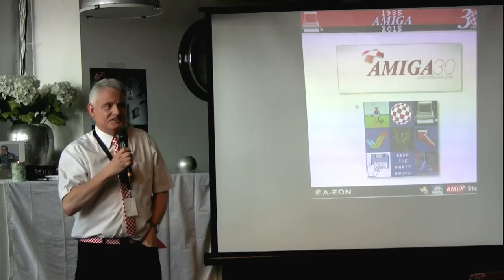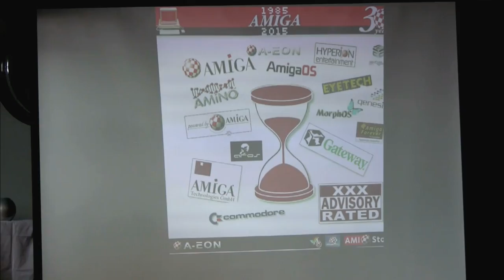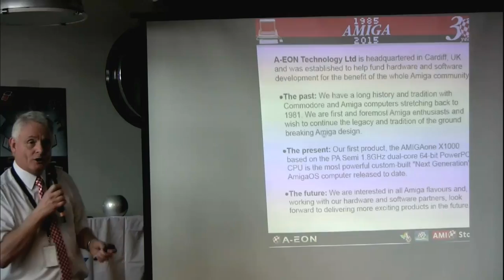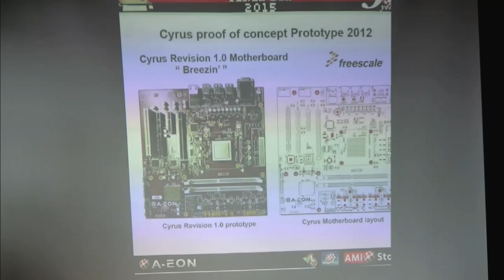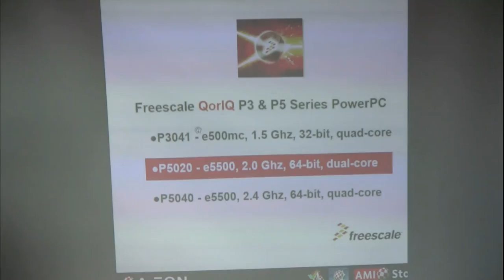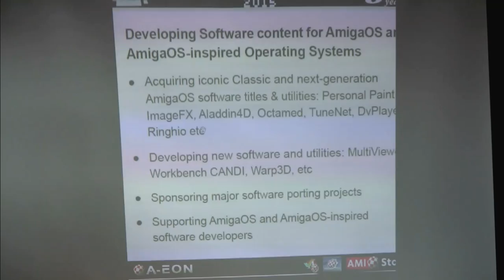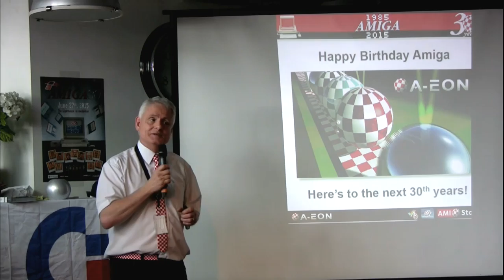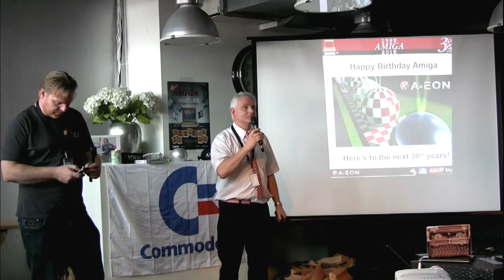Trevor Dickinson speaks at Amiga30.eu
Trevor Dickinson of A-EON speaks about his AmigaOne plans at the Amiga 30th anniversary celebration in Amsterdam, the Netherlands. Filmed on June 27, 2015 by Robert Bernardo